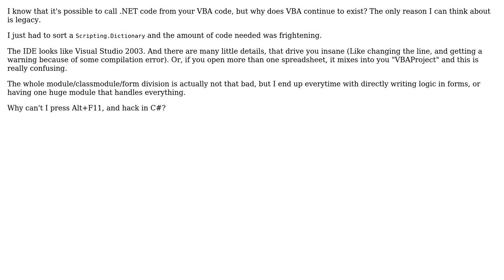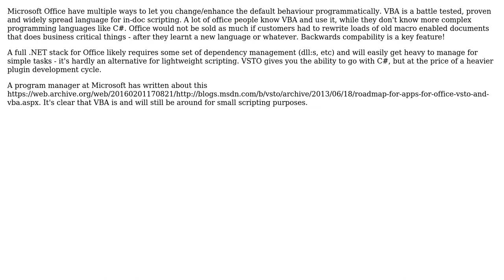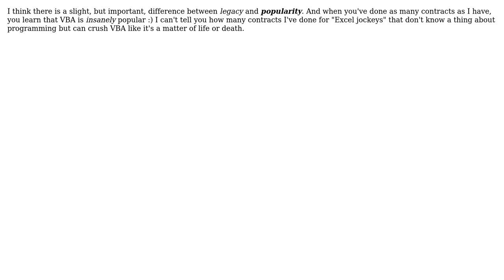Why does Microsoft still ship VBA within Office products, instead of integrating .NET directly?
Software Engineering: Why does Microsoft still ship VBA within Office products, instead of integrating .NET directly?

With thanks & praise to God, and with thanks to the many people who have made this project possible! | Content (except music & images) licensed under CC BY-SA | Music | Images & others | With thanks to user Unknown Coder user Petter Nordlander user Kiril user jmoreno user gnat user gbjbaanb and the Stack Exchange Network Trademarks are property of their respective owners. You are responsible for your own actions.